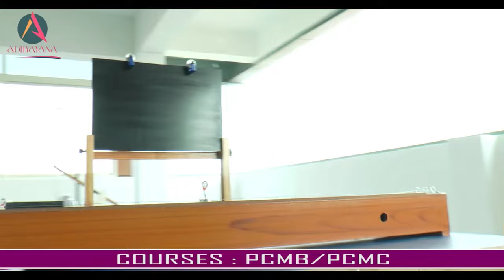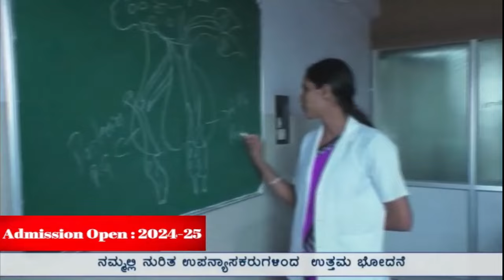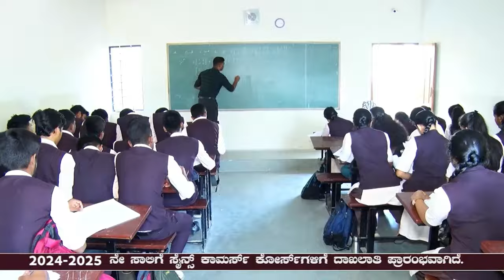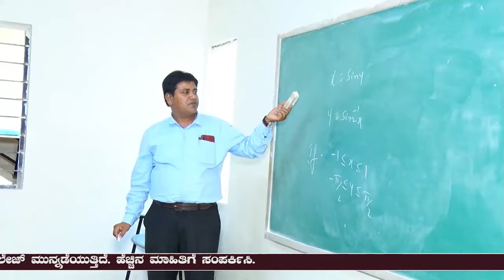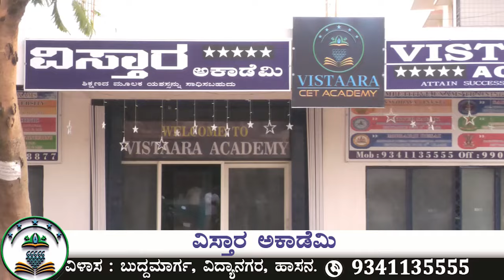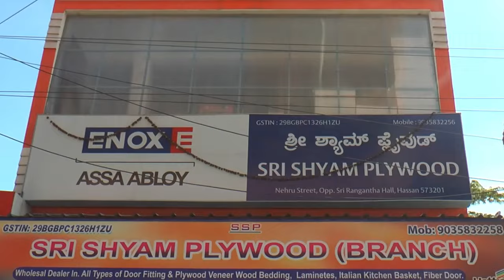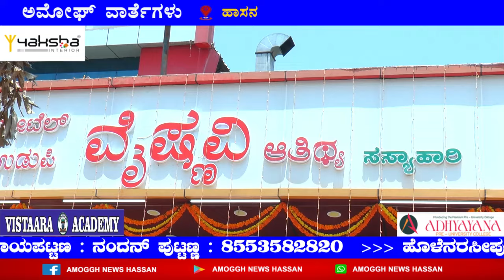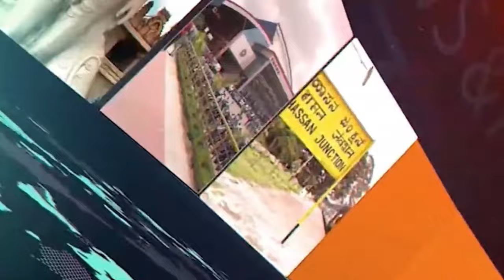29 04 2024